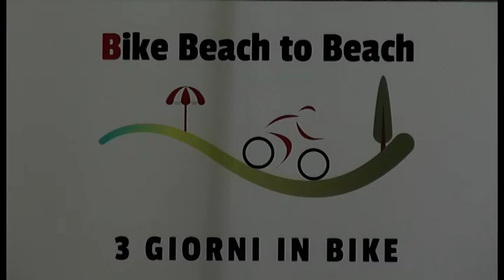Bike Beach to Beach: una Adriatico-Tirreno in tre tappe con passaggio ad Arezzo